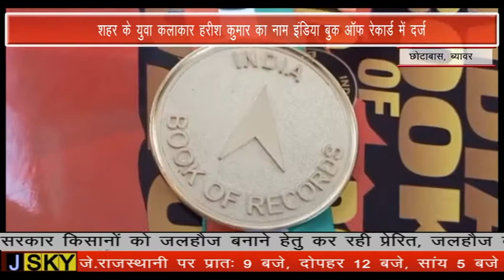शहर के युवा कलाकार हरीश कुमार का नाम इंडिया बुक ऑफ रेकार्ड में दर्ज